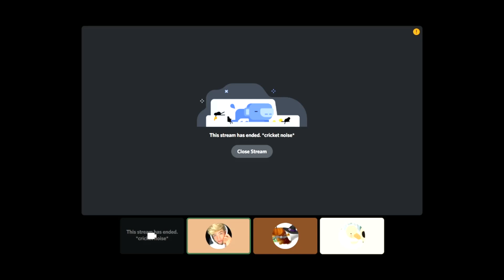I DON'T HAVE UNO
Today I own the oldest laptop known to man so I can't play uno. Instead I watch my friends Nicky and Harper play.